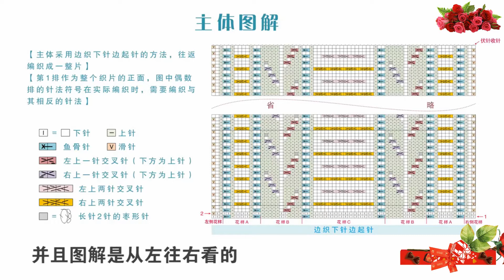鉤針編織包包 生命之樹阿倫單肩包 1/2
生命之樹阿倫單肩包

平鋪尺寸:長/36cm 寬/33cm

③材料
[深灰款]深灰色 * 3
[秋黃款]秋黃色 * 3

④工具
9#可鉤鉤針或3.5mm普通鉤針
鋼質環形針-60cm(含縫針)*1副
金尾針

⑤配件
內襯布*50*74cm*1
磁吸扣(槍黑色)*2副
縫紉線(咖啡色) *1
約70*1.5cm包帶(棕色)*1份
記號扣*1
麻花針*1副
小號縫合針